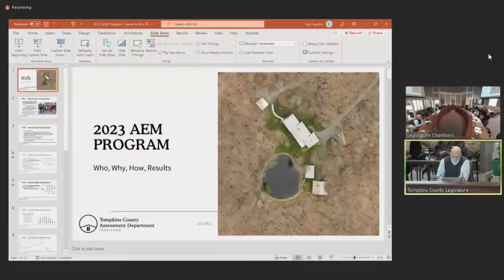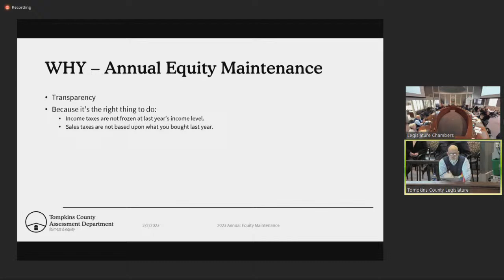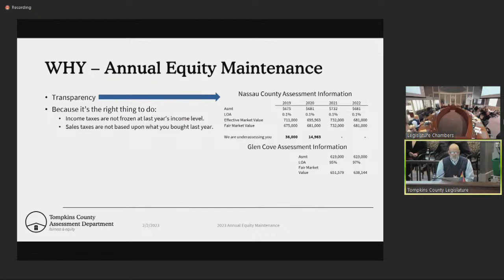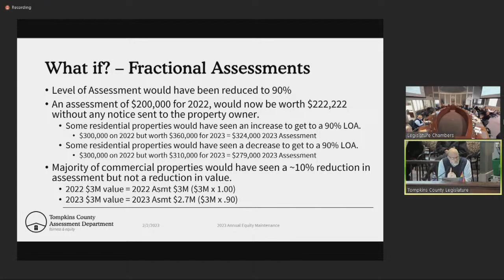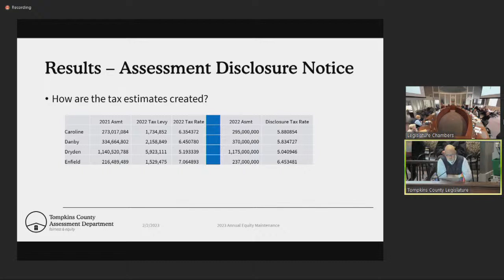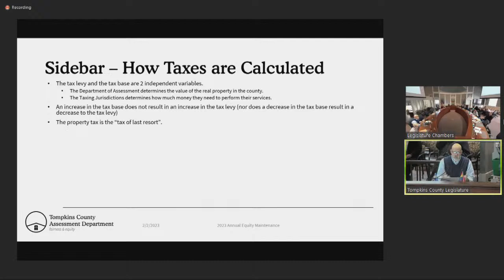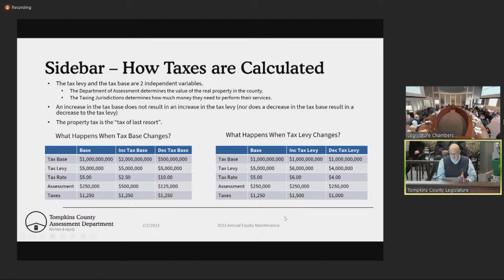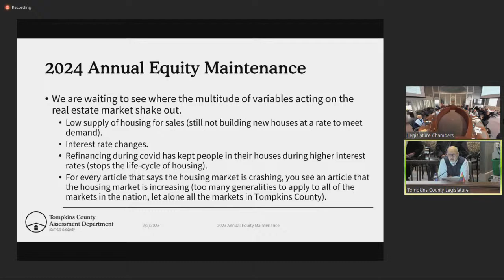02-02-23 Government Operations Committee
The Tompkins County Government Operations committee meets regularly to consider policy and make legislative recommendations to the Tompkins County Legislature. The committee considers operations of Tompkins County, including the Legislature and County Administration, organizational development, public information, assessment, and the Board of Elections. A full list of responsibilities of the committee can be found below.
If you would like to submit a public comment please do so

Government Operations – Champion (Chair), Currie (Vice Chair), Klein, Lane, John

Administration/Policies
Assessment
Board of Elections
Charter and Code
Code of Ethics/Ethics Advisory Board
County Attorney
County Clerk
County Historian/History Commission
Information Technology
Legislature//Rules and Procedures of the Legislature
Libraries
Organizational Development
Program Evaluation
Public Information
Risk Management/Contract Performance
Tompkins County Council of Governments